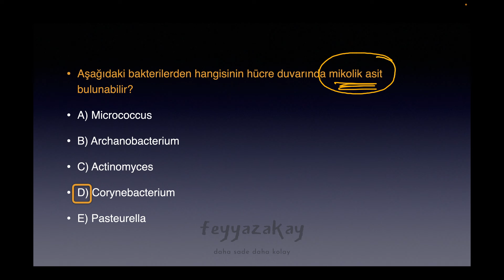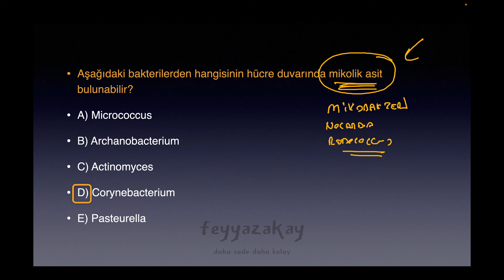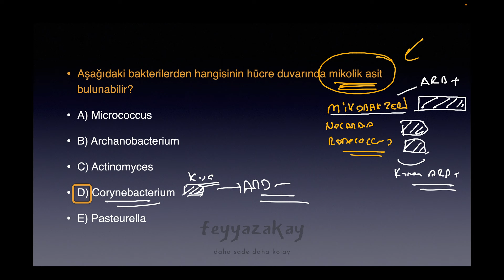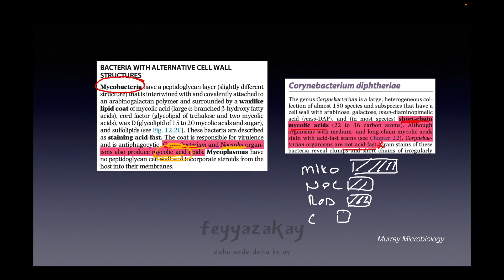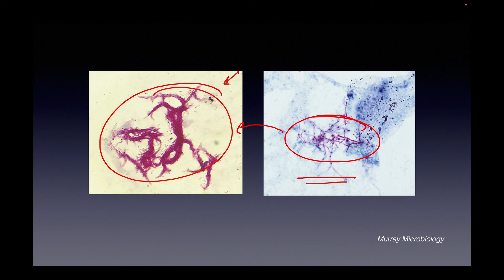FA 5DK SORU MİKOLİK ASİT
Merhaba arkadaşlar. Bu videomuzda sınavlar açısından çok sevilen bir konu olan Mikolik Asit'e dair bir dikkat sorusu üzerinden değerlendirme yaptık. Faydalı olması dileğiyle...